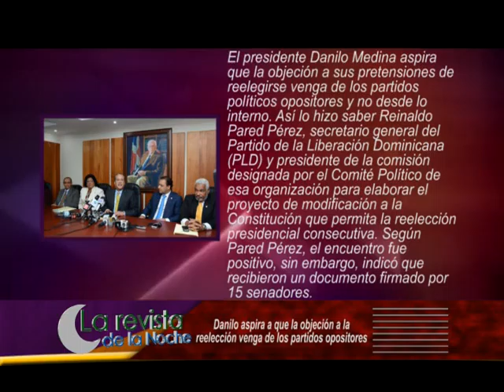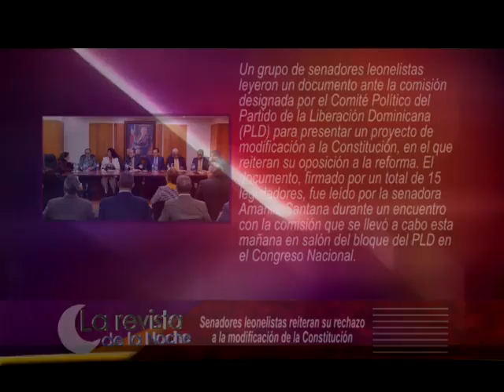TRES NOTICIAS EN EL TRES, 29 ABRIL 2015